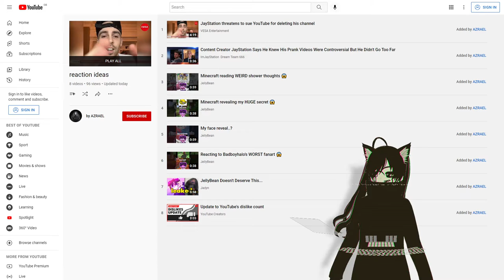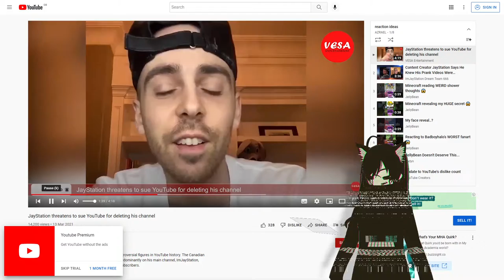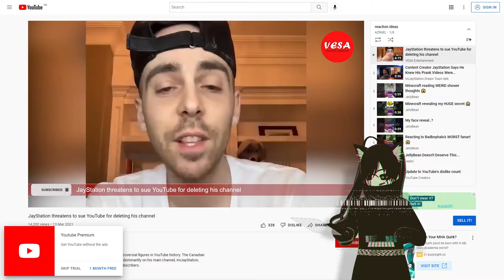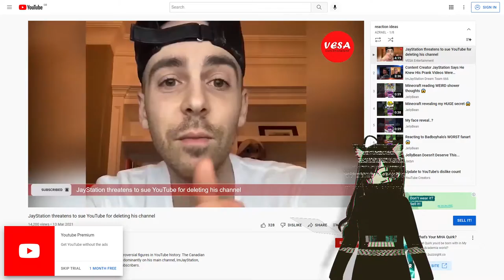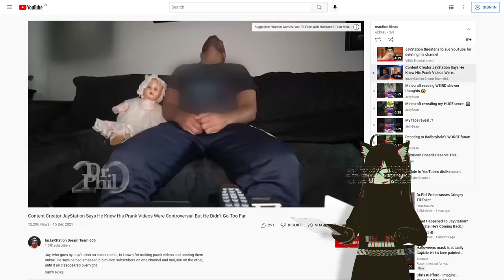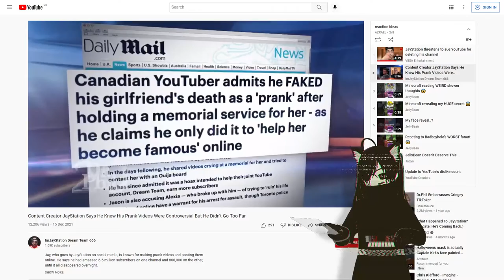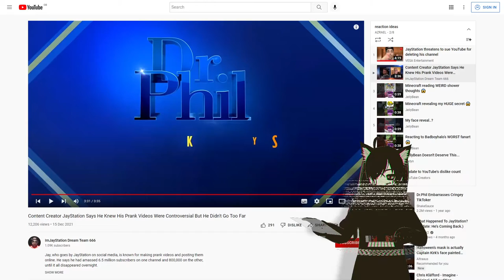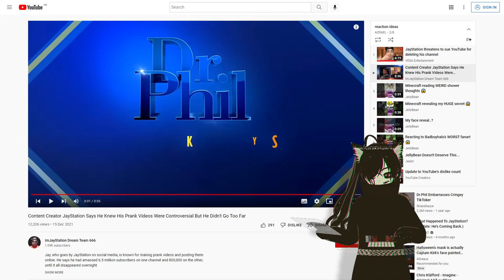Jaystation makes excuses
This video is just to explain how jay has been exposed and to see my reaction